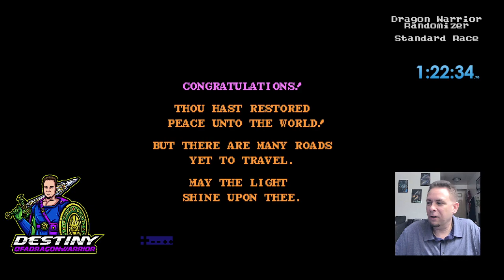Dragon Warrior Randomizer - Standard Race obedient-thered-5422 6/11/24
Dragon Warrior Randomizer races usually start around 8pm ET.  I also play other NES and Retro video games.  I previously held the World Record Speedrun for Tecmo Super Bowl NES Win a Single Game as well as currently hold World Records for Tecmo Super Bowl III Final Edition on Sega Genesis.

Dragon Warrior Randomizer - Standard Race obedient-thered-5422 6/11/24, 4th out of 4 -- Watch live

Dragon Warrior is a turn-based role-playing video game released in North America for the Nintendo Entertainment System (NES) in 1989.  The objective of the game is to locate three items (Silver Harp, Stones of Sunlight, and Erdrick’s Token), trade the Silver Harp for the Staff of Rain, trade the three items for the Rainbow Drop, use the Rainbow Drop to create a bridge to access Charlock Castle, and with Erdrick’s Sword and Erdrick’s Armor, defeat the Dragonlord in the bottom of Charlock Castle to restore peace.

The Dragon Warrior Randomizer adds customization and replay value to the original retro game, and is raced competitively online.  A new overworld map is generated with each randomizer seed, chest and search spot contents are shuffled, enemy monster zones are mostly shuffled and monsters can have different abilities such as spells (sleep, healing, stopspell) and/or breath fire.  Weapon shop items are shuffled.  XP requirements to level up are reduced to 75%, enemy XP & Gold rewards are increased, and spell MP costs are reduced, mostly in line with the SNES Dragon Warrior remake, to facilitate faster gameplay.  Your character’s strength, agility, HP, and MP growth upon level up is randomized but generally scaled to finish the game around level 16 though it can range anywhere from around level 13 to as much as level 20 or occasionally beyond.  Your character’s spell learning at each level is shuffled, but you are guaranteed to learn all spells by level 16.  Equipping the Death Necklace gives you +10 Attack Power at the cost of 25% of your maximum HP and being cursed.  Equipping the Fighter’s Ring gives you +2 Attack Power.  Additional alterations to the game are available but the description above covers the Standard randomizer flagset.